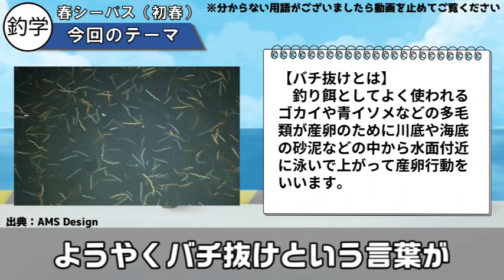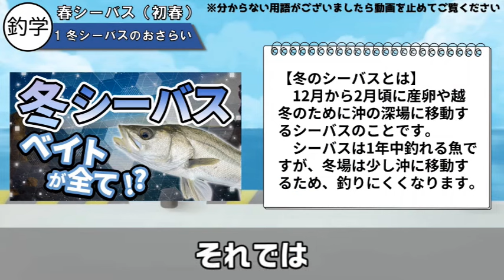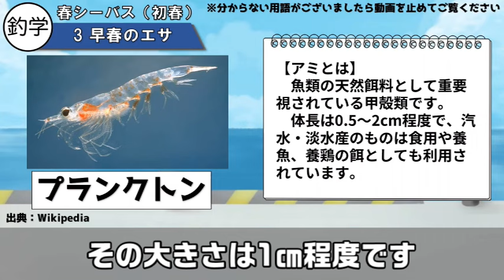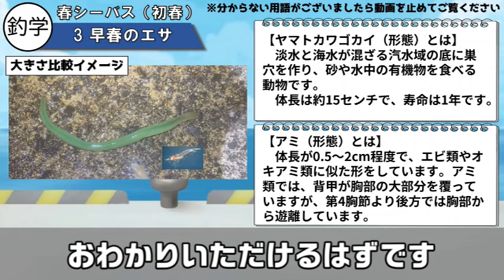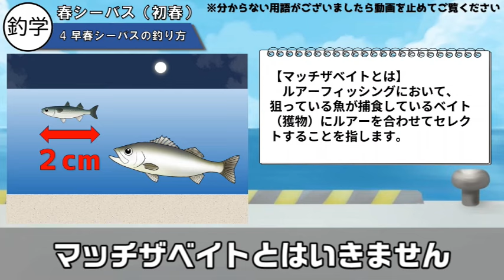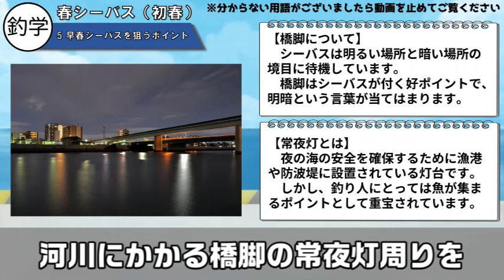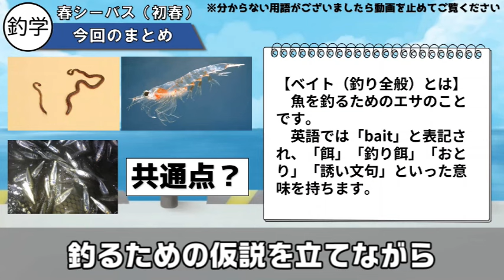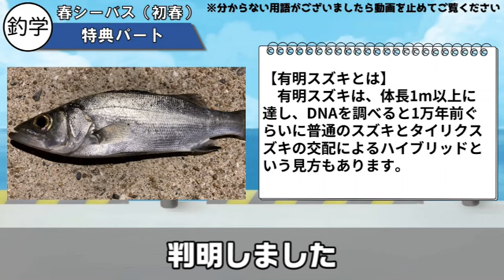【バチ抜け】春シーバス（早春）攻略【バチだけでは釣れない】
「今よりも一歩幸せに！」どうも“釣りって、学べる。”です。

　早速ですが、お願いがございます。この動画が良いなと思えばグッドボタン、分かりにくいと思えば、遠慮なくバッドをおして下さい。今回より釣り用語などの解説文を表示してみました。左に関連画像と重要キーワード、右に解説このような構成でお届けいたします。次回以降の動画作成の参考にさせて頂きますのぜひよろしくお願い致します。具体的な改善案などございましたらコメント欄にお寄せ頂けましら嬉しいです。

まだまだ寒い季節ですが、ようやく「バチ抜け」という言葉が聞こえるようになってきました。そう、シーバスです。ですが、バチパターンだけでは釣れないというのはご存知ですか？これまで、バチパターンの細長いルアーを使っているのにボウズという経験をされたことがある方も多いのではないでしょうか。この動画では、「バチ抜け」だけではない春のシーバスを知ることで、確実な1本を釣る方法を解説していますので最後までご覧ください。

【動画目次】
00:00 オープニング
01:51 ①冬シーバスのおさらい
02:25 ②早春シーバスの特徴
03:03 ➂早春のエサ
04:19 ④早春シーバスの釣り方
06:42 ⑤早春シーバスを狙うポイント
08:06 まとめ
08:50 特典パート

★こちらのチャンネルもご登録頂けましたら嬉しいです。
　➔ライブ配信専用チャンネルです。

　➔釣学のゆっくり解説専用チャンネルです。

　➔釣学のずんだもん解説専用チャンネルです。

　➔釣学家のかわいい家族です。

🎣オリジナルアイテム🐟
✅ステッカーやキーホルダーなど販売しております。